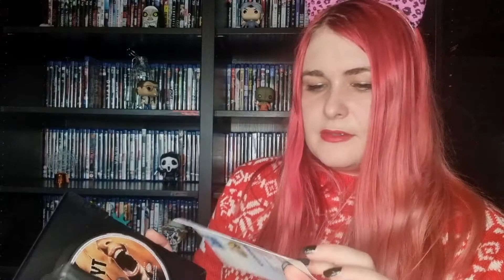THE HOWLING REVIEW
Welcome to a month full of Werewolves! Today I review The Howling (1981). Let me know your thoughts about The Howling in the comments below.